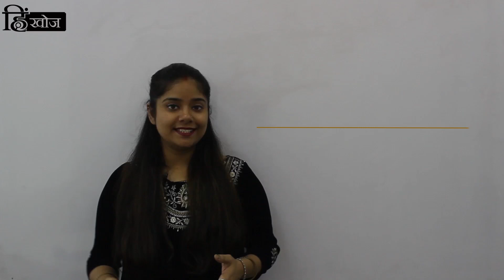Top 5 English words related to Road| Odd-Even Special| English Vocabulary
Hello Friends!

ODD Even-

Delhi’s CM Mr. Arwind Kejriwal, to tackle pollution in the national capital which will include the implementation of the odd-even scheme from November 4 to November 15 to curb pollution post-Diwali.

The scheme is based on the last digit of the vehicle's registration number. Under this, odd and even-numbered vehicles will ply on alternate days. A flagship scheme of the AAP government is aimed at combatting pollution and was first implemented in 2015.

While making the announcement, Kejriwal said that smog from adjoining states due to the burning of stubble is the major cause of pollution in Delhi and odd-even is one among the slew of measures that Delhi government will take to deal with the problem.

Run over - Car passes over an object, person or an animal.
My friend Joe ran over a dog last night.

Side swiped - Hit the side of a parked car.
I side swiped my dad’s car while parking the other day.

Rear ended - Hit the back of the car.
The traffic was so crazy that the van rear ended the taxi this morning.

Roll over - Vehicle turns upside down.
I couldn’t believe my eyes-two big cars just rolled over in that huge accident.

Road rage - Driving aggressively because you get angry at another driver.
Road rage is not a good idea.

Hit and Run - When your car hits someone or something and you just speed way.
The hit and run driver is still being searched by the police.

आज से Delhi में Odd-Even rule start हो गया है। इसके साथ ही दिल्ली में Pollution कम होने के भी आसार भी नज़र आने लगे है। Odd-Even से Roads पर सरपट दौड़ रहे vehicles पर तो थोड़ा सा break लगेगा ही साथ ही Public transport का use भी लोग अच्छे से कर पाएंगे। अब जो हमारी आज की video है वो based है Road से related कुछ phrases पर। Drive करते समय या फिर Road पर चलते हुए mostly हम सब इन phrases का use करते हैं। इस video में आपको ये सब phrases with examples सीखने को मिलेंगे।